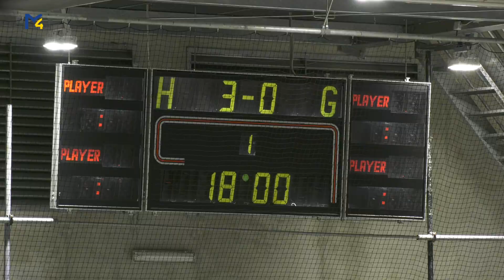ECU Amstettner Wölfe – Vienna Junior Capitals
Nach einer längeren Spielpause ging es zum Auftakt der Zwischenrunde gegen die Vienna Junior Capitals.